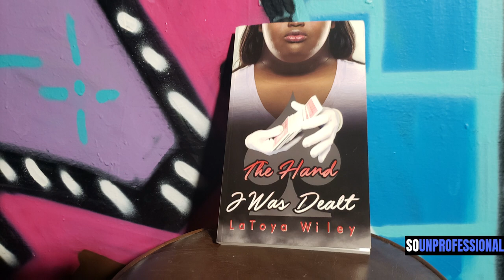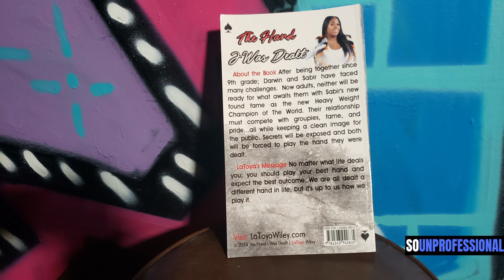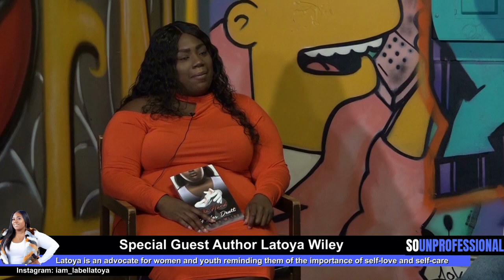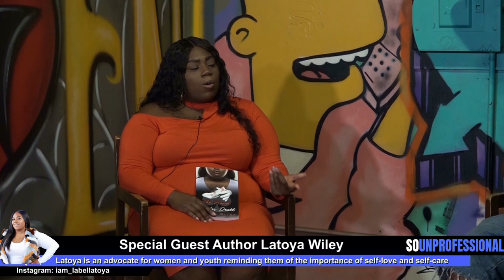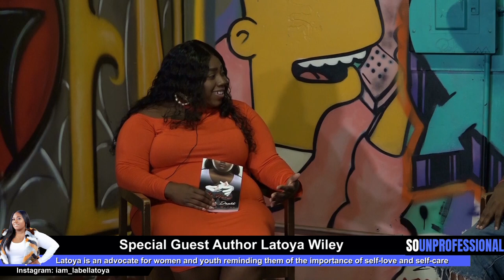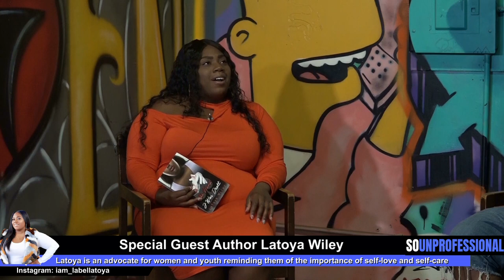So Unprofessional: Teacher Sells Cocaine | Boy Penis Stuck in Pipe | Author Latoya Wiley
On this episode of The So Unprofessional Show, we talk about a Philadelphia teacher, Jennifer Gock is accused of selling cocaine to undercover officer. A group of Ohio middle school students allegedly put urine, semen on food served to teachers.  A 16-year-old Malaysian boy gets penis stuck in a metal pipe.  Special guest on this episode Author of “The Hand I was Dealt” Latoya Wiley, sits down with Guys and Ish to talk about her book and what motivated the story.  All that and more, check us out for another exciting episode of The So Unprofessional Show.

Follow Latoya Wiley…

Make sure to follow The So Unprofessional Show on…

Follow hosts Gus & Ish…

Special thanks to Big Bad Radio.